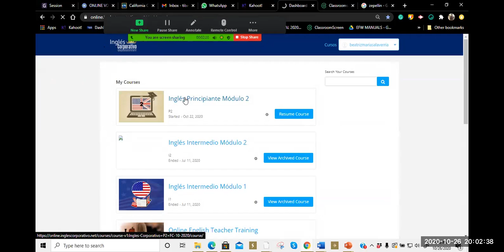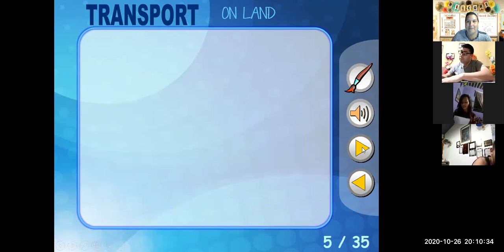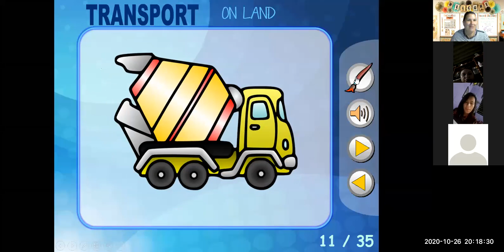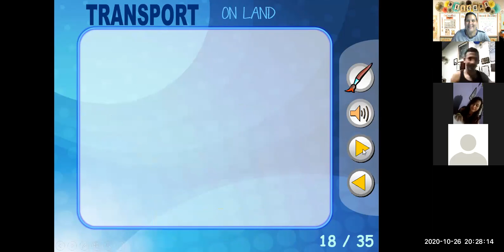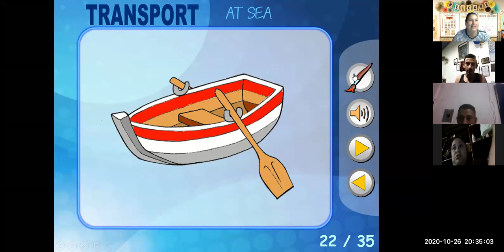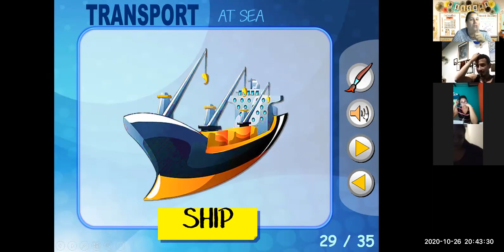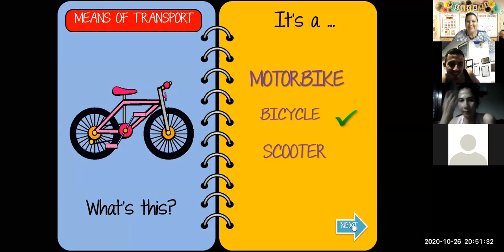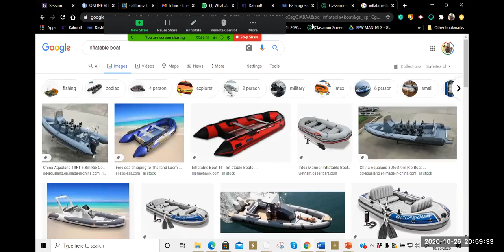P2-02-8-9-PM-10-20-2-Means of Transportation -Ingles Corporativo-Oct26